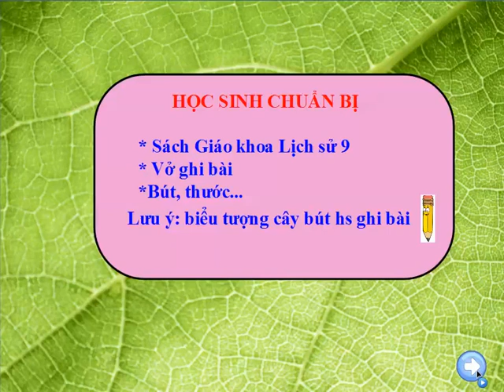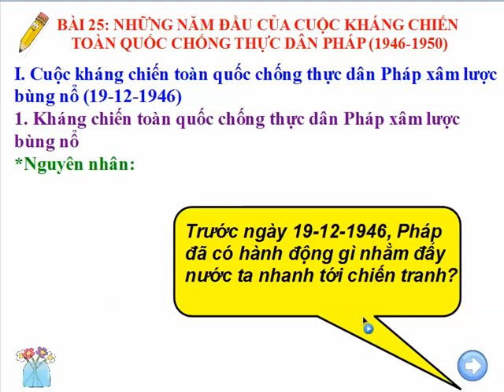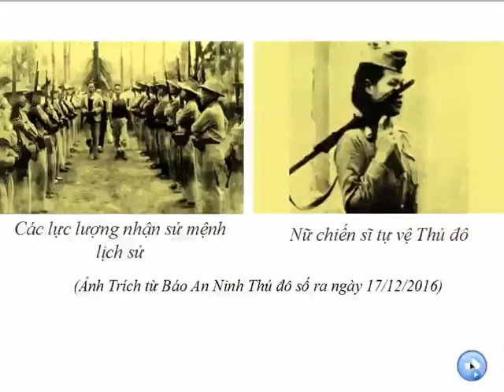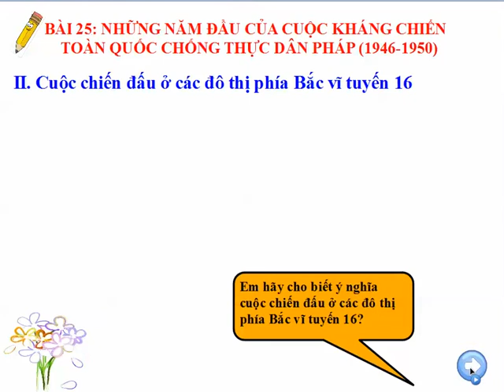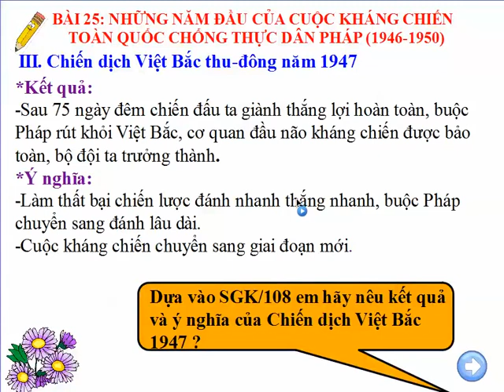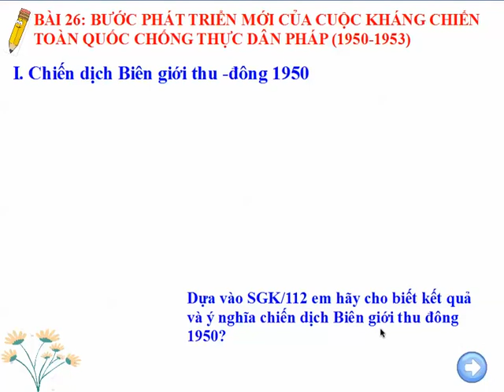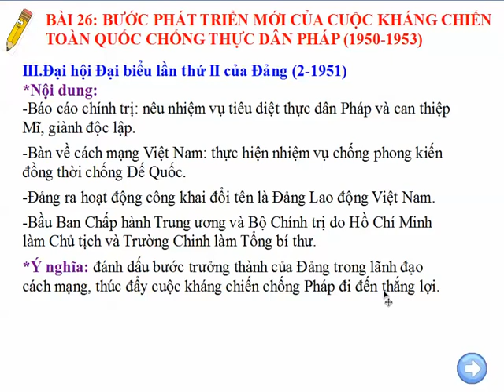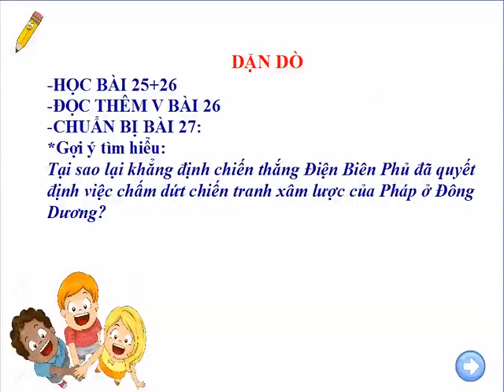Tuần 4 Sử 9 Cuộc kháng chiến chống thực dân Pháp 1946 1954